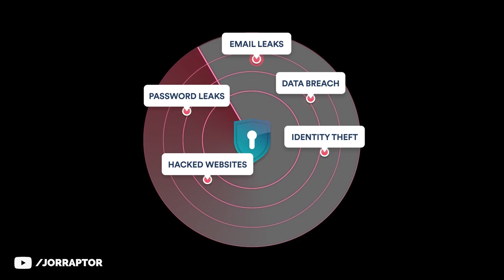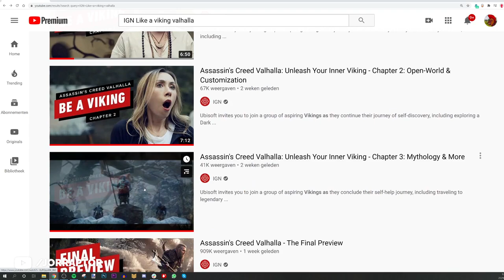Assassin's Creed Valhalla Gameplay - The Massive Impact Of Your Choices (AC Valhalla Gameplay)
Assassin's Creed Valhalla Tips And Tricks - Best Way To Get Money (AC Valhalla Tips And Tricks)

Assassin's Creed Valhalla Tips And Tricks - Amazing Things To Get Early (AC Valhalla Tips And Tricks

Assassin's Creed Valhalla Gameplay Impressions After 14 Hour With New Demo (AC Valhalla Gameplay):

This video includes: assassin's creed valhalla,assassins creed valhalla,ac valhalla,jorraptor,assassin's creed valhalla gameplay part 1,valhalla,assassin's creed valhalla gameplay,assassin's creed,assassin creed valhalla,assasins creed valhalla,ac valhalla gameplay,assassin's creed valhalla review,assassin’s creed valhalla,assassins creed,assassins creed valhalla gameplay,assasin creed valhalla,valhalla gameplay,ac valhalla review,ac valhala,ac vahalla,jorraptor ac valhalla